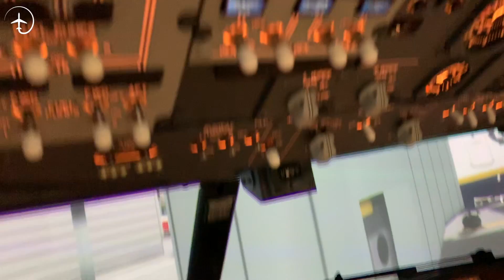How to PARK all those Aircraft?!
There are now thousands of Aircraft grounded all over the globe. For each day that goes by there are more and more of them piling up on Aircraft Boneyards and Airports.
What procedures are taken to Store these aircraft? What happens if these aircraft will be stuck on the ground for several months or even years?
In todays video I will talk about both short-term and long-term storage from a maintenance perspective.
As always I would love to hear about your questions and suggenstions.
f you want to talk to me directly, please get the FREE Mentour Aviation app and just tag mentour in the chat.

To try out my NEW service "Rent a pilot", please use the link below and support a pilot today!

A special THANK YOU goes ot to the featured videos and articles in todays video👇